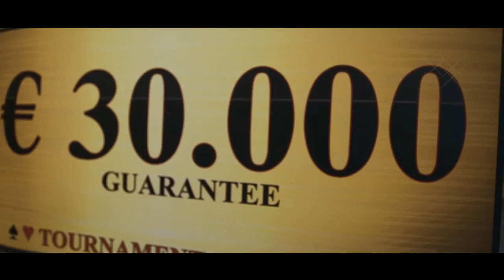Poker at Diamond Palace Casino Zagreb | Croatia | Hrvatska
Come and join our Casinoflair and Pokertournaments...

Diamond Palace Casino | Croatia | Hrvatska
Ulica Janka Draškovića 43
10000 Zagreb
Croatia

The best, modern, luxury casino in Croatia capital, city of Zagreb.